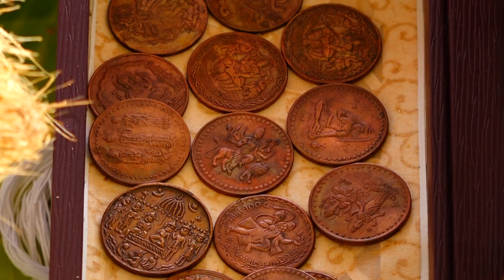MURALI KRISHNAN WITH GAYATHRI SASTIAPTHAPOORTHI STORY